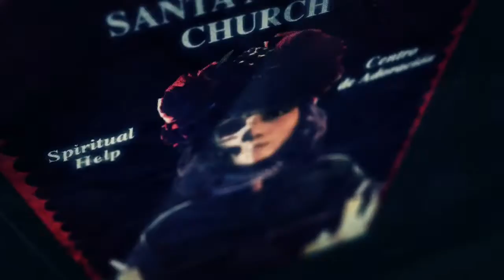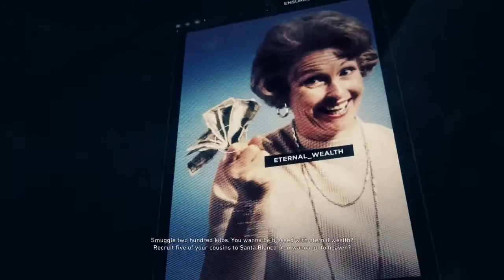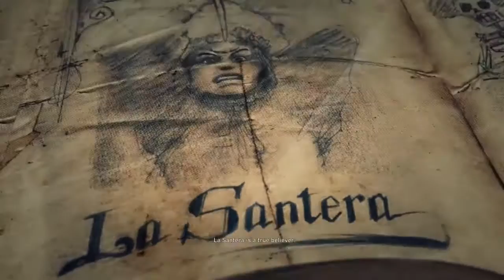This Sucks Balls | GHOST RECON WILDLANDS | Part 36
Sigh.

Join me in my first military-based shooter game, as we take on the Santa Blanca cartel, who are destroying Bolivia with their narco terrorism.